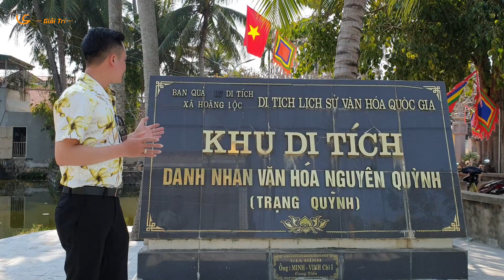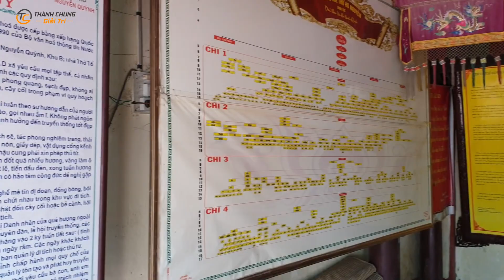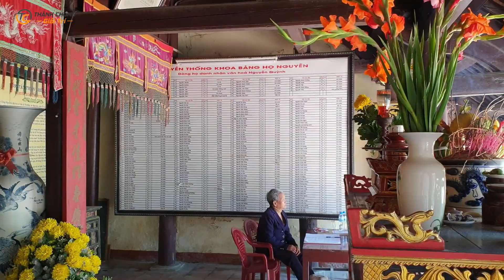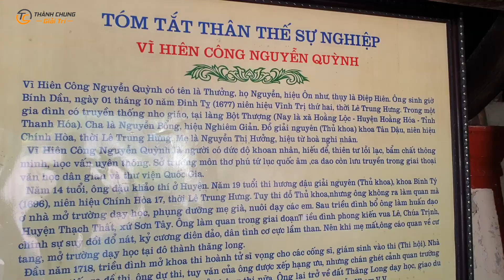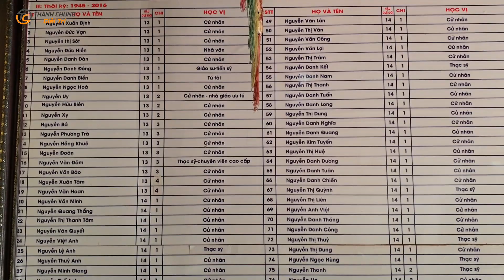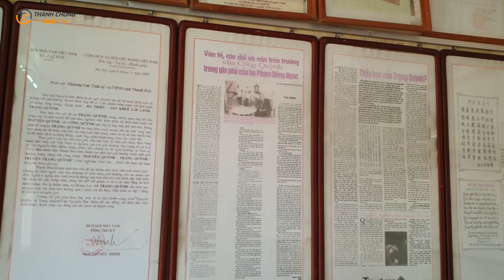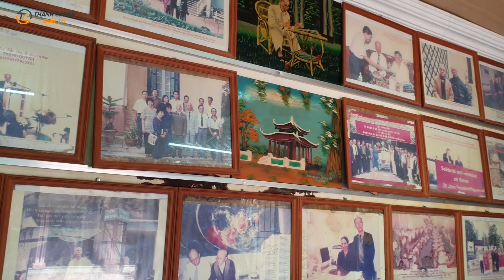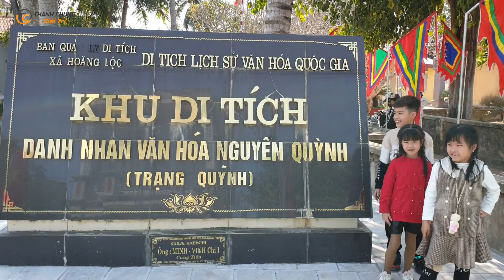Nhà Thờ Trạng Quỳnh, Tham Quan Và Nghe Cháu Đời Thứ 8 Của Cụ Nguyễn Quỳnh Kể Chuyện, Hoằng Lộc.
Nguyễn Quỳnh (1677–1748) là một danh sĩ thời Lê – Trịnh (vua Lê Hiển Tông), từng thi đỗ Hương cống nên còn gọi là Cống Quỳnh. Ông nổi tiếng với sự trào lộng, hài hước tạo nên nhiều giai thoại nên trong dân gian vẫn thường gọi ông là Trạng Quỳnh dù ông không đỗ Trạng nguyên.
Nhà thờ Nguyễn Quỳnh ở Hoằng Lộc, Hoằng Hóa, Thanh Hóa)
Ông còn có tên Thưởng, hiệu Ôn Như, thụy Điệp Hiên, quê tại làng Bột Thượng, trấn Hoằng Hóa, tỉnh Thanh Hóa, nay thuộc thôn Hưng Tiến, xã Hoằng Lộc, huyện Hoằng Hóa, tỉnh Thanh Hóa. Thân sinh ông là ông Nguyễn Bổng và bà Nguyễn Thị Hương.
Cảm ơn các bạn đã theo xem video và ủng hộ kênh..!